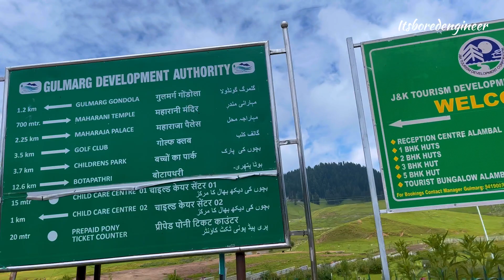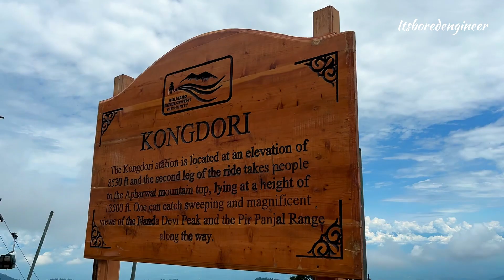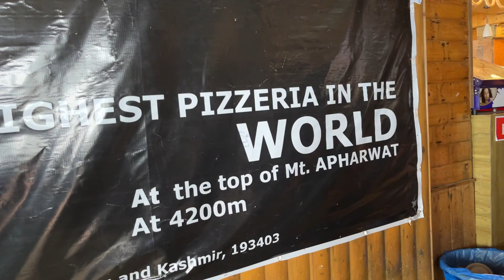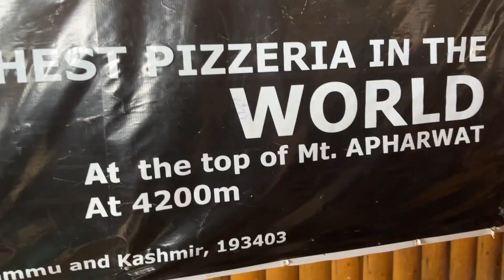Srinagar to Gulmarg | Bota Pathri | Gondola Phase 1 | best tourist places in Kashmir Tour Part-2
Hi Friends
I recently went to Gulmarg, Kashmir for a weekend. It's a must-visit place. I took a direct Indigo flight from Ranchi to Srinagar and then drove 60 km from Srinagar to Gulmarg. I stayed in House Boat Hotel which was a very lovely and classic.

best tourist places in Kashmir

Timestamp
00:00 - Upcoming video
00:11 - Introduction
01:17 - Breakfast
01:36 - Driver Info
02:52 - Rent Boot
03:50 - Guide Intro
07:51 - Gulmarg
12:00 - Gondola
14:28 - Phase 1
16:30 - Phase 2
21:55 - Thank You And See You Soon :)

So if you want to plan a visit to this place, watch my video for all the details.

Phase - 1 Gulmarg to Kongdori - Ticket price - Rs 760 per person
Phase - 2 Kongdori to Apharwat - Ticket Price - Rs 960 per person

There are different time slots in which you need to book the tickets, the ride starts at 9:00 am till 1:30 pm.

After reaching Phase - 2 Apharwat we went to see the Frozen lake.
This place was absolutely safe and the people were very nice. Hope this video helps to plan your trip to this paradise on Earth.
Tangmarg - It is a hilly area with most parts covered by lush green forests. It is about 40 km away from Srinagar and 14 km away from Gulmarg. Tangmarg is a famous stopover on the way to Gulmarg. People also visit Drung waterfall in winter which is about 5 km away from Tangmarg.

Gulmarg - It is the best place to enjoy Snowfall from December to February time. This place is very famous for its skiing scenes in India. Tourists take a Gondola from here to reach the top and enjoy the beautiful view. It is Asia's largest and highest and the world's second-largest and second-highest cable car project, Gulmarg Gondola is the top attraction in Gulmarg.

Bota Pathri - It is a little-known dreamland in the lap of Nagin Valley. It is about 12 km away from Gulmarg. Here more of the area is restricted &  requires permission from both the police and army to visit. Bota Pathri is famous for its snow mountains, lush green valleys, and riverfronts with natural beauty. Sorry we can't Bota Pathri because we are already late for Srinagar